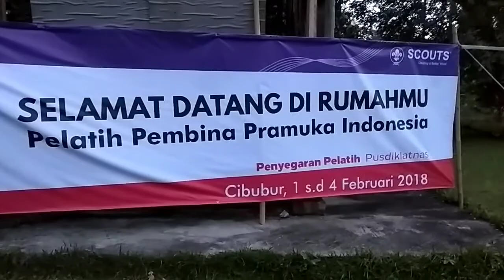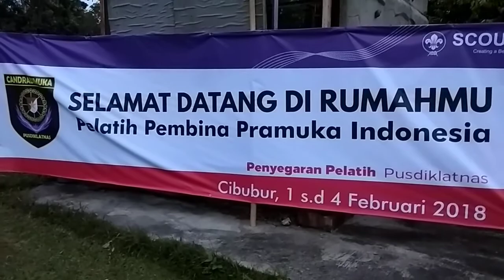Penyegaran Pelatih Pusdiklatnas 2018 | Hari Ke-1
Sekilas Aktifitas para Pelatih Pembina Pramuka pada Kegiatan Penyegaran Pelatih Pembina Pramuka Pusdiklatnas Tahun 2018.